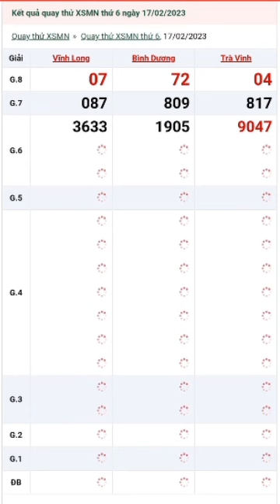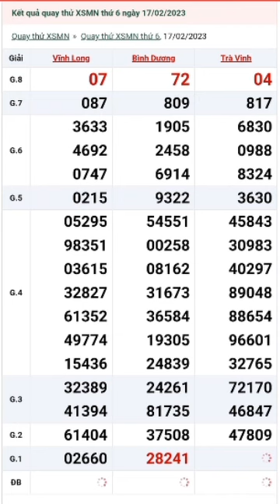QUAY THỬ XỔ SỐ MIỀN NAM THỨ 6 NGÀY 17/ 02/ 2022. BÌNH DƯƠNG - TRÀ VINH - VĨNH LONG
1. Thứ 2: TP HCM - Đồng Tháp - Cà Mau
2. Thứ 3: Bến Tre - Vũng Tàu - Bạc Liêu
3. Thứ 4: Đồng Nai - Cần Thơ - Sóc Trăng
4. Thứ 5: Tây Ninh - An Giang - Bình Thuận
5. Thứ 6: Vĩnh Long - Bình Dương - Trà Vinh
6. Thứ 7: TP HCM - Long An - Bình Phước - Hậu Giang
7. Chủ nhật: Tiền Giang - Kiên Giang - Đà Lạt
 Mọi người xem video thấy thú vị nhớ :
1.Like (thích)
2.Subcirebre (đăng ký)
3.Comment (bình luận)
4.Share (chia sẻ)